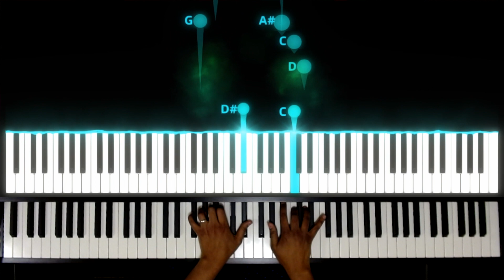Impertinence HWV 494 | RCM Level 2 Piano Repertoire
🎵 Sheet Music Used in Today's Video► Piano Repertoire Level 2

RCM Books For Level 2

Royal Conservatory Celebration Series
📖 Piano Repertoire Level 2
📖 Piano Etudes Level 2
📖 Piano Technical Requirements Level 2
📖 Four Star Sight Reading and Ear Tests Level 2
📖 Celebrate Theory Level 2

More Piano Books For The Same Level

📖 Hit Songs
📖 The Beatles
📖 Pop Standards
📖 Four Chord Songs
📖 Top Hits
📖 Elton John
📖 Best Songs
📖 Billy Joel
📖 Classic Rock
📖 Taylor Swift
📖 Pop Hits Instant Piano Songs
📖 Disney Favorites Instant Piano Songs
📖 Classical Themes Instant Piano Songs
📖 Songs for Kids Instant Piano Songs
📖 Hits of 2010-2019 Instant Piano Songs